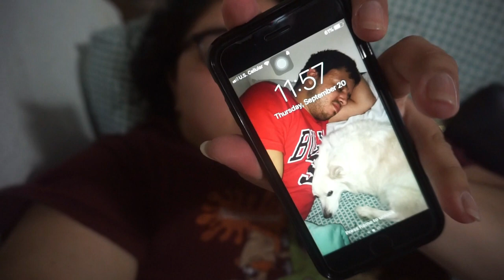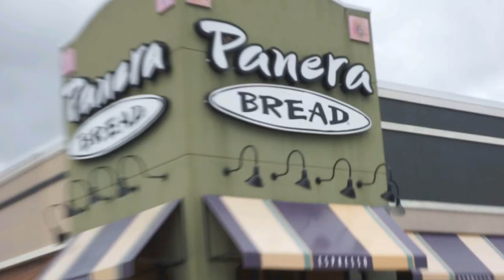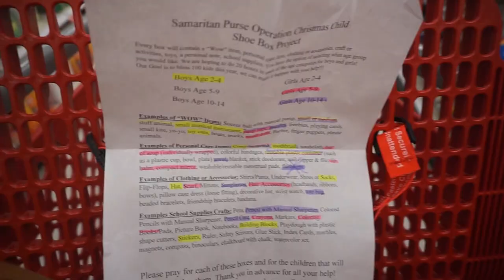Dani's Vlog #6 // HAPPY BIRTHDAY! /Danielle Martinez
Dani’s vlog #6, Happy birthday to me!! Thank you all so much for coming on this journey with me! Wether you’ve been here since the beginning or if you just came yesterday! I love you guys so much! I would not be doing this if it wasn’t for you!

Remember today is the last day to enter the giveaway so make sure you are entered!! The winner will be announced in the description of the video!

DayFlash: DanielleMartinez

Thank you guys so much for being here, I love you so much and I will see you on Friday!!